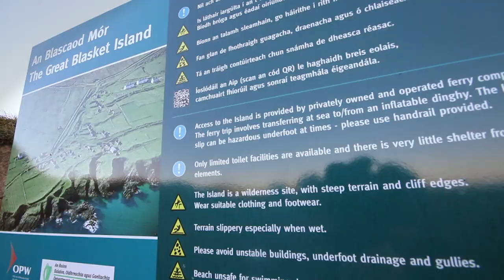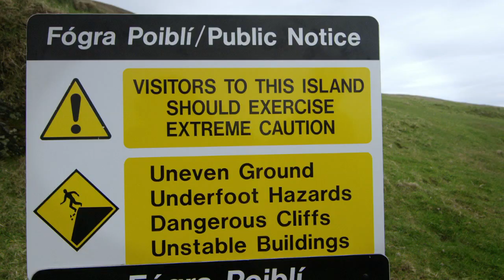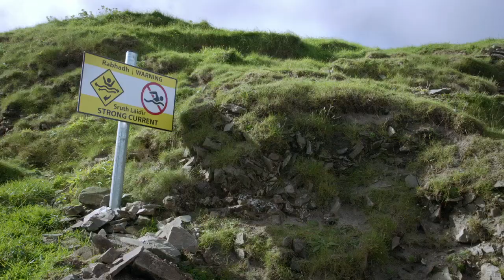Visiting The Great Blasket Island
A safety guide for visitors